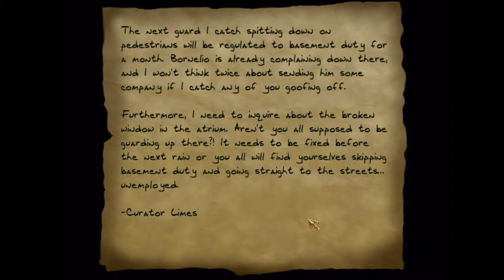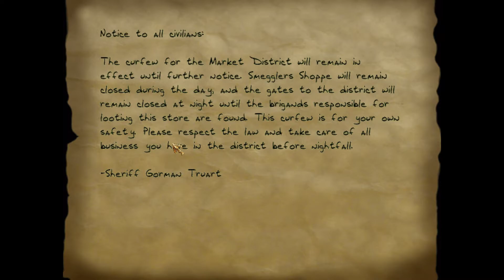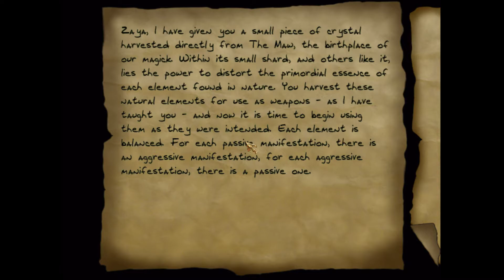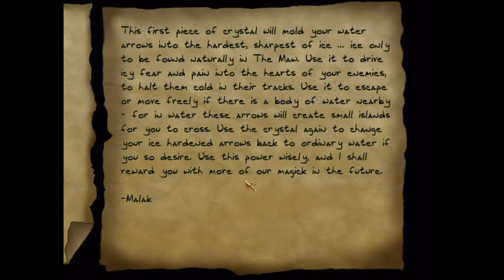Thief2X HD 4